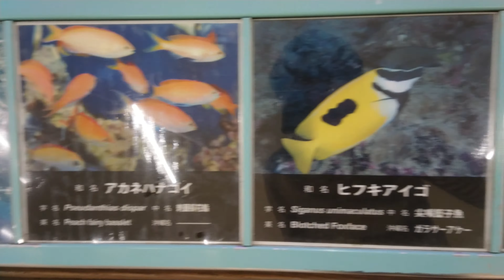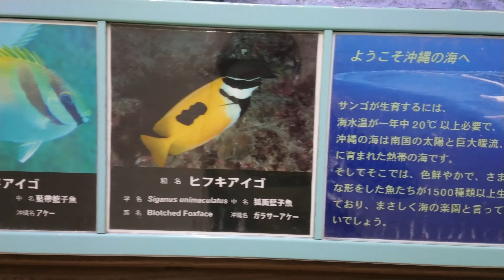那覇空港ヽ(*´∀｀)ノ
待ち時間の間に那覇空港に水槽が あったので
魚見て来ましたヽ(*´∀｀)ノ